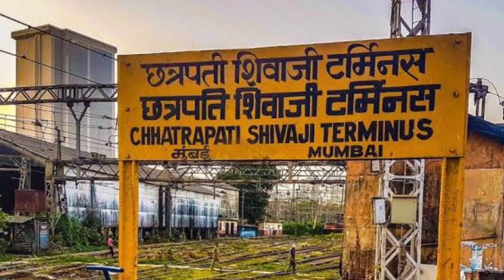Infratalks #81 - Mobile connectivity After 73 years, Bridge in 26 Days, CSMT Station Gold Certified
Timestamps
00:00 – DRDO test
00:45 – Bridge in 26 Days
01:45 – Airbags mandatory now
02:26 – Ladakh 40,000 cr Solar park
03:32 – railtel wifi services
04:23 – Chinese co. plant
05:32 – CSMT Gold Certificate
07:10 – Mobile Connectivity After 70 years